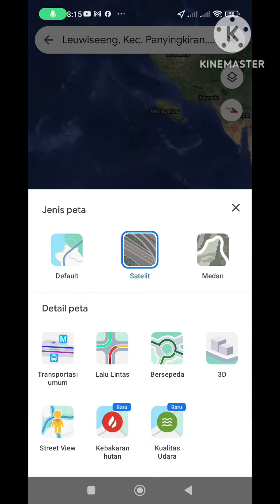CARA MENGETAHUI ARAH KABAH MENGGUNAKAN GOOGLE MAPS